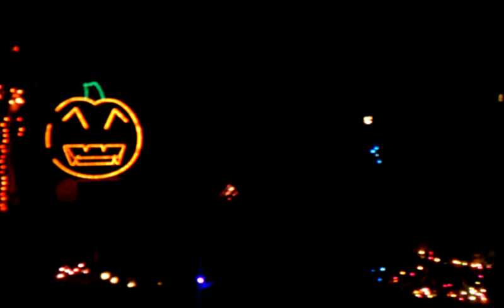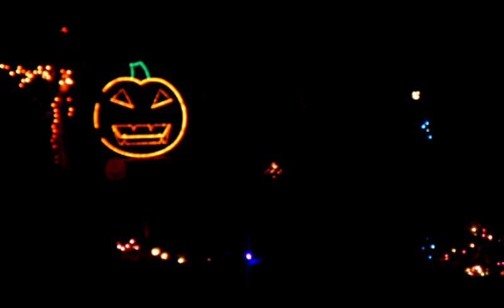Halloween camp site, Oak Creek Campground